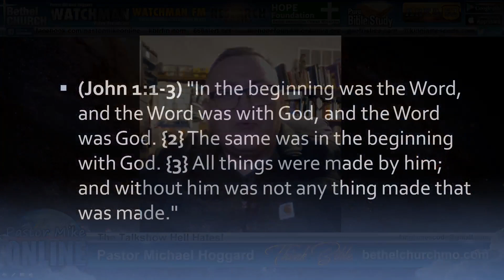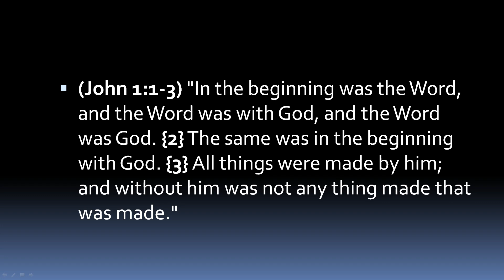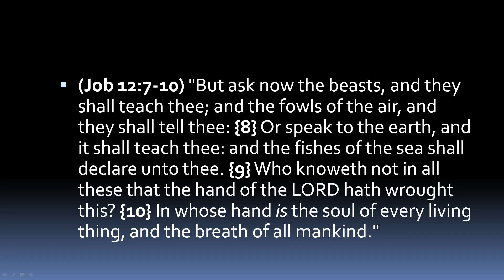CREATION BYTES - The Mystery of the Blind Kangaroo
Who taught every new born kangaroo how to find its way to the pouch and to latch on to the right milk source? Was it millions of years of evolution (trial/error)?  Thing things a kangaroo embryo the size of a kidney bean  to survive will just amaze you.  And why do big kangaroos lick their arms? Learning about the kangaroo might be a good time to apply Occum's Razor and Scripture.